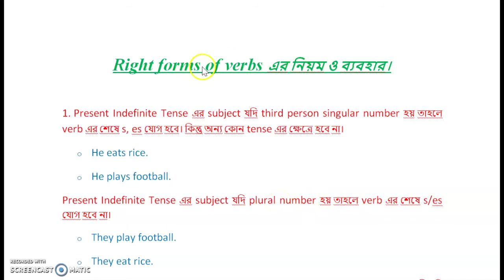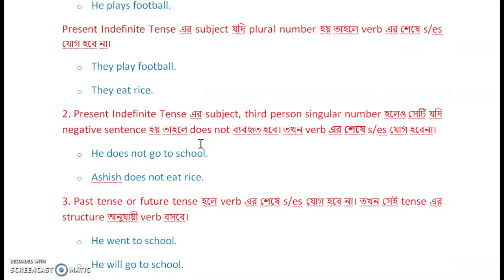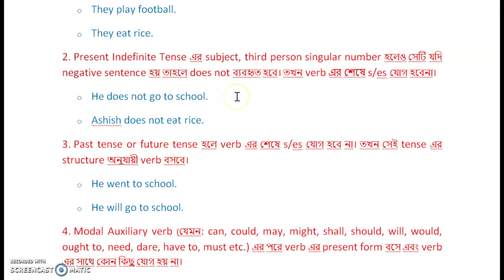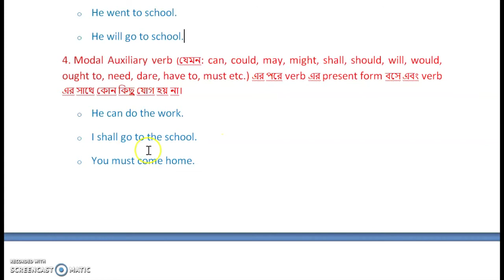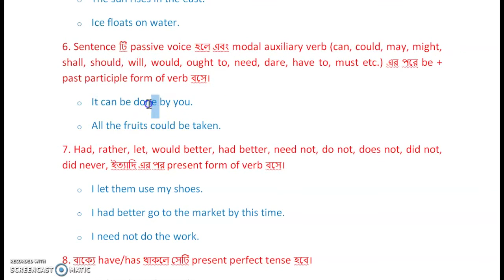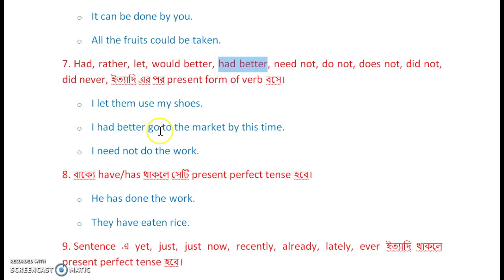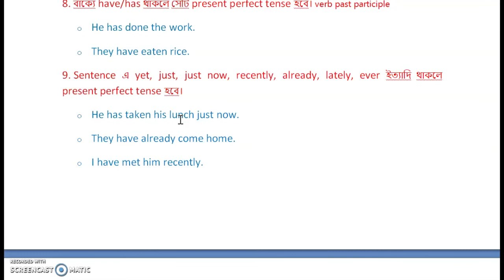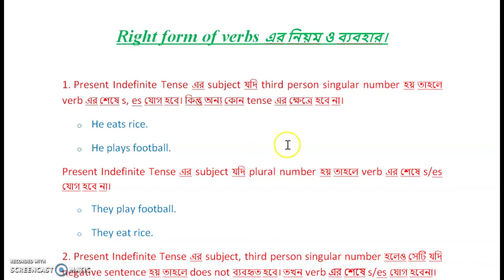Rule(1-10) | Right form of verbs | Class 6-8 | English 2nd Paper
Tamanna Ferdousi
Asst. Teacher